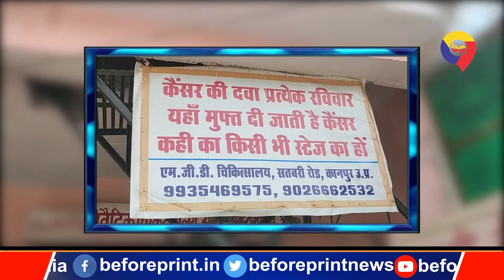जानिए कैसे कैंसर जैसे असाध्य रोगों को आयुर्वेद से ठीक करते हैं प्रसिद्ध वैद्द अनिल कुमार वर्मा